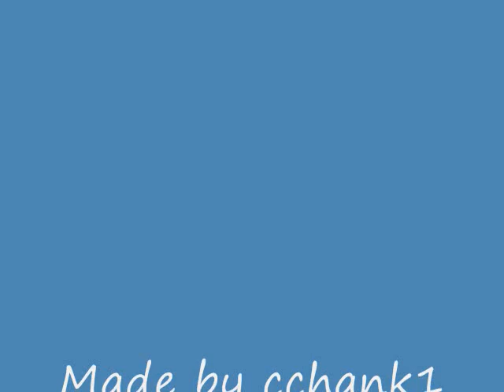My Top 5 Favorite Current Quarterbacks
These are my Top 5 Favorite Current Quarterbacks.